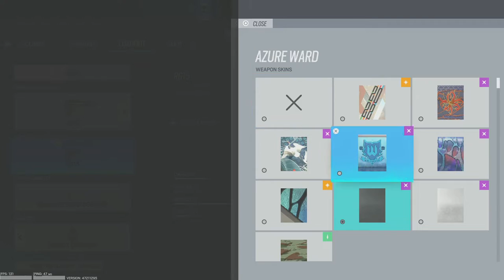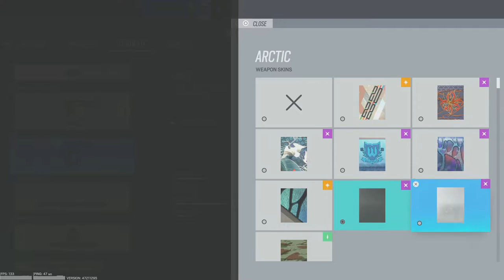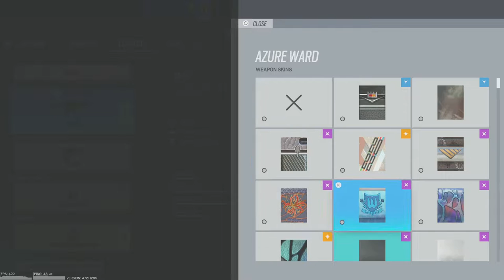Playing customs with my friends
I was playing custom games with some friends and decide to start recording